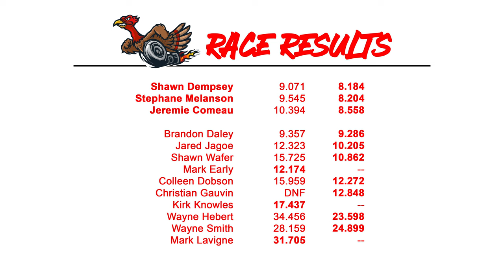August 2023 Turkey Town Mud Bog | Street Modified Class Recap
Catch all the mud racing action in the Street Modified Class from the August 2023 Mud Bog in Turkey Town, New Brunswick, Canada. Street Modified rigs battle it out on a 200' mud track to take home the ultimate prize.